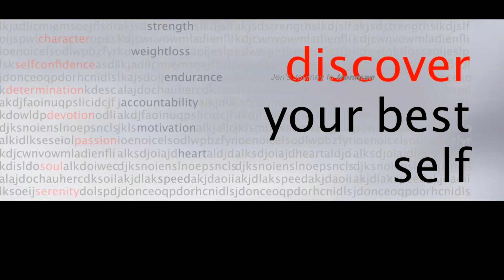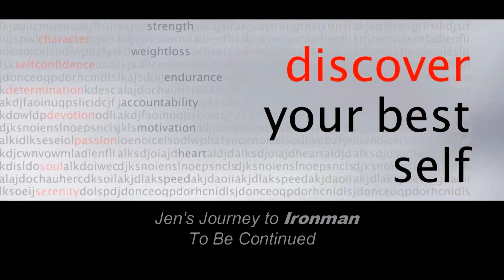Jen's Journey to Ironman training